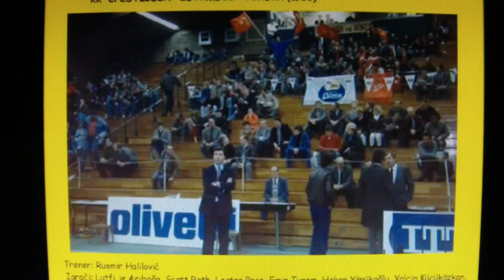Rusmir Halilović - Žarko Paspalj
Žarko Paspalj: „Rusmir mi je bio trener i u reprezentaciji i u klubu. Znao je da nas mobiliše i iz nas izvuće maximum. Klub Budućnost iz Podgorice je uveo prvi puta u I ligu, a drugi puta u play off, a u Podgorici je izgradio u parku i košarkaško igralište sa rasvjetom i staklenim tablama što je u to doba bila senzacija kao odlazak na Mjesec, a sa kadetskom reprezentacijom smo bili i prvaci europe.“